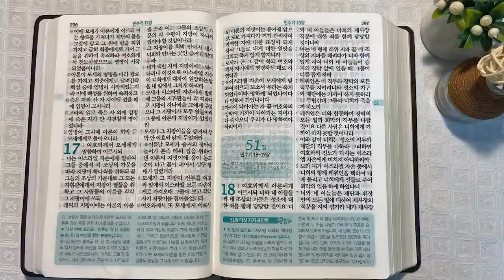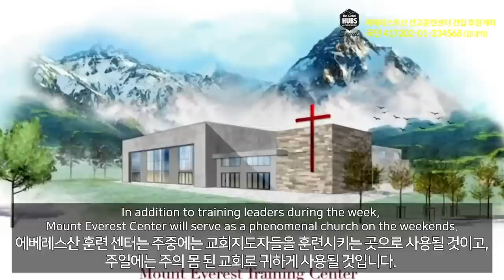4회독 5일 | 레위기 23~27장, 민수기 1~17장(통독성경 41~50일) | 성경을 열면 기적이 열립니다. | 통박사 조병호의 역사순 성경통독